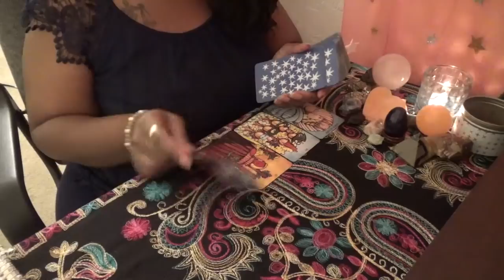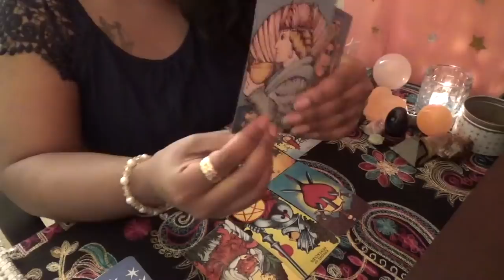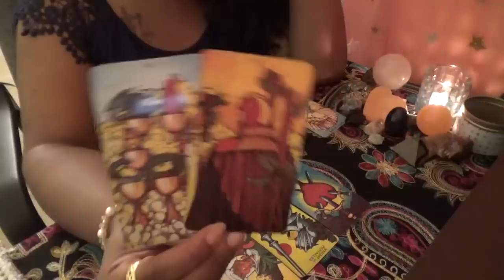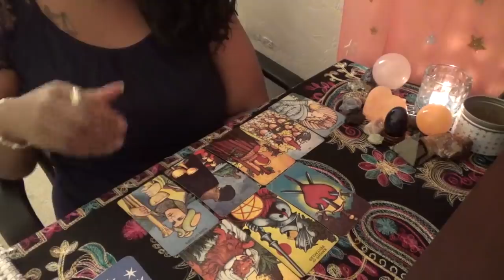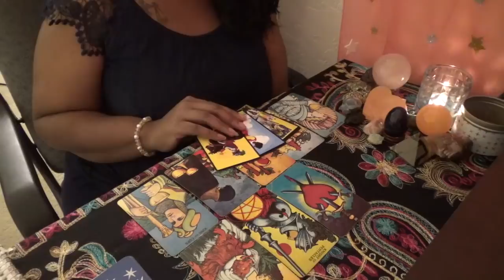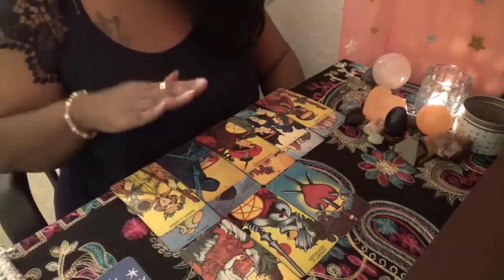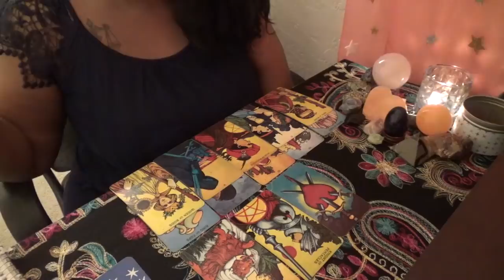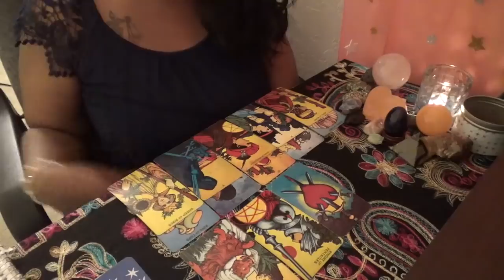♒Aquarius ⚔️Jealous Ex! March 18th 31st 2019